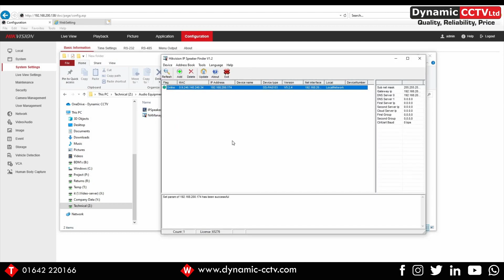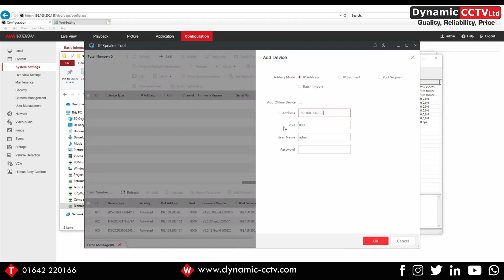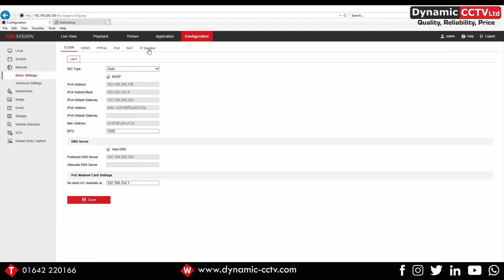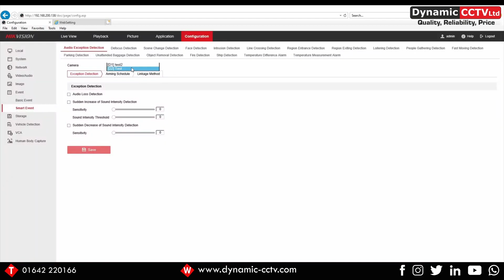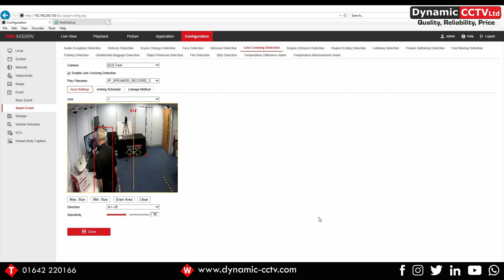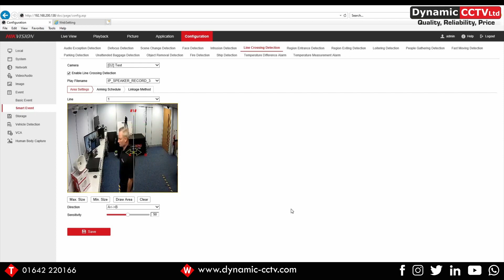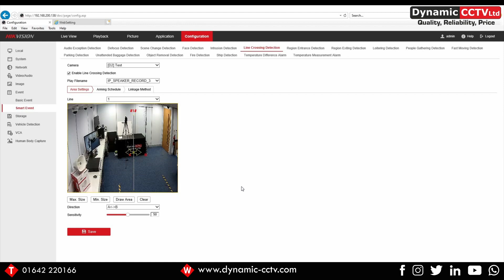HIKVISION DS-PA0103-B IP speaker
Hikvision's DS-PA0103-B IP horn speaker working with I series NVR